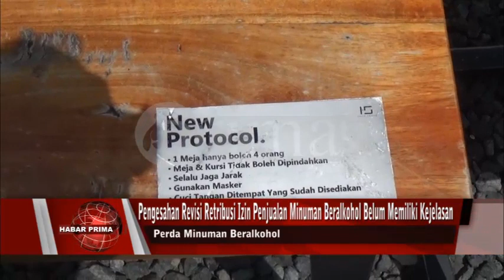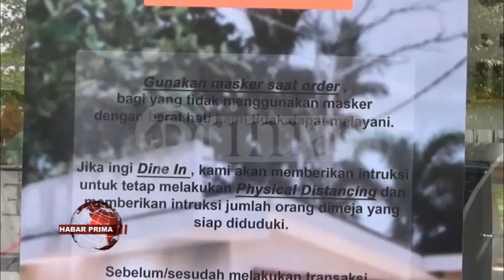SECARA ATURAN PENJUALAN MINUMAN BERALKOHOL SUDAH DILAKUKAN PEMBATASAN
Pengesahan revisi Peraturan Daerah  No 17 Tahun 2012 Tentang Retribusi Izin Tempat Penjualan Minuman Beralkohol/   masih belum memiliki kejelasan//  Akibat menggantungnya pengesahan revisi Perda tersebut/ sehingga penertiban peredaran wan penjualan minuman beralkohol di Banjarmasin hingga wayahini menjadi kada maksimal//